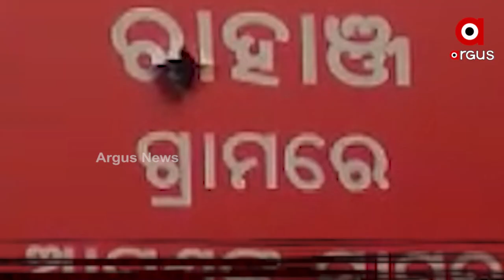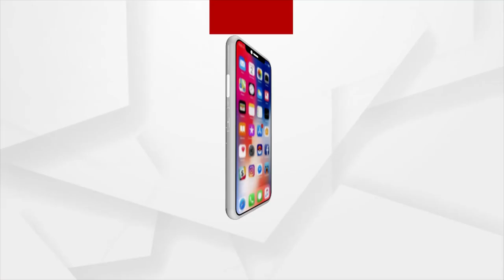ପଞ୍ଚାୟତ ଘମାସାନ ଭିତରେ ପଶିଲା ହିଂସା ।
2017 ପଞ୍ଚାୟତ ନିର୍ବାଚନ ହିଂସାର ପୁନରାବୃତ୍ତି ।
ଭଦ୍ରକ ରହଞ୍ଜ ପଞ୍ଚାୟତରେ ପ୍ରାକ ନିର୍ବାଚନ ହିଂସା । ନୋମିନେସନ କରିଥିବା ବିଜେଡି ପାର୍ଥିଙ୍କୁ ଶାସକ ଦଳର କର୍ମୀ ମାନେ ଆକ୍ରମଣ କରିଥିବା ଅଭିଯୋଗ ।